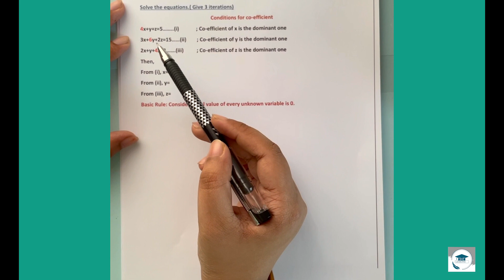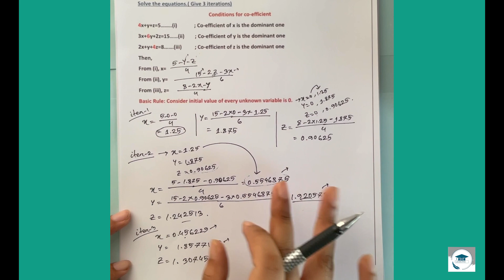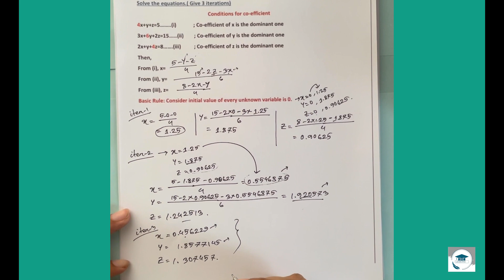3. Gauss Seidel Method Bangla Tutorials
In this video, Gauss-Seidel Method is explained in full detail, and the language is Bangla. On behalf of TNT-Lessons, here Emrona Emu, who is one of the top students from the Military Institute of Science and Technology (MIST) Civil Engineering Department, explains it with simplicity.

Intro Credit: Zarif Asif Khan
Editing Credit: Nafi Uzaman